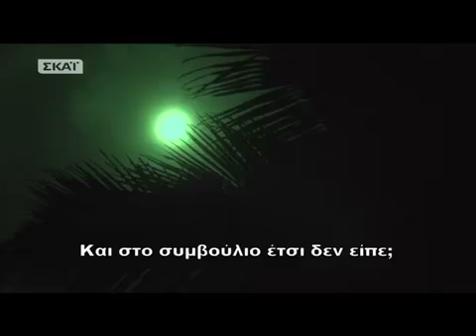GOVASTILETO.GR: Καβγάς Χρανιώτη και Ειρήνης Παπαδοπούλου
Καβγάς μεταξύ Γιώργου Χρανιώτη και Ειρήνης Παπαδοπούλου